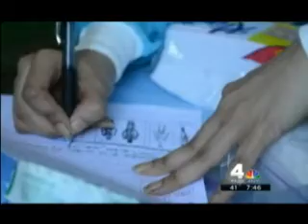Dr. Chedly Schatzie Vincent and Aspen Dental Bring Smiles to Haiti: DNBC-New York Nightly News.wmv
Interview: DNBC - New York Nightly News

In November of 2012, Dr. Chedly Schatzie Vincent, owner of the Aspen Dental practices in Fairfield and Norwalk, CT, led a team of five clinicians on a mission to Haiti, in an effort to provide free care and education to citizens of the country in the region of Jacmel. In less than a week's time, the team served more than 500 residents in a make-shift clinic a midst limited resources and stringent language barriers.